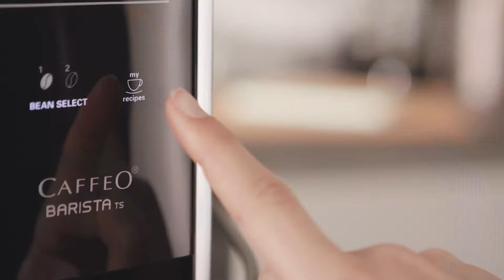Melitta® Barista TS Smart® - Highlights